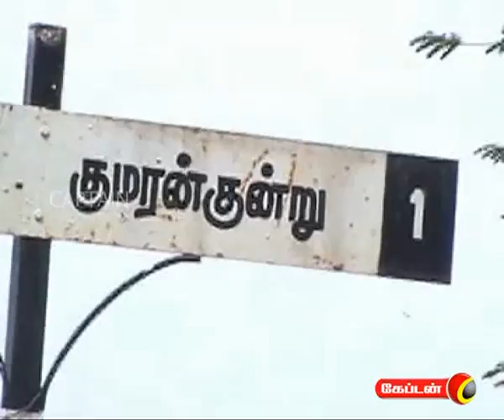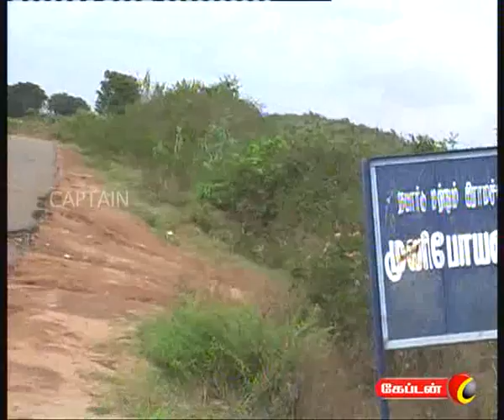captain TV 19 08 2011 7 am News Part 2